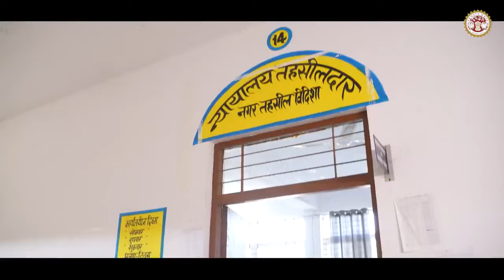सुशासन की दिशा में विशेष पहल...राजस्व महा-अभियान 3.0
सुशासन की दिशा में विशेष पहल...
राजस्व महा-अभियान 3.0

💠 15 दिसंबर 2024 तक चलाए जा रहे विशेष अभियान के अंतर्गत लंबित राजस्व प्रकरणों का आसानी से हो रहा निराकरण